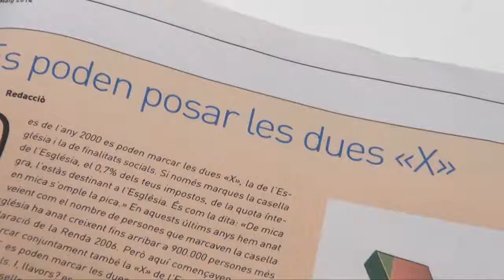L'assignació tributària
Entrevista al Sr. Robert Xifre, ecònom diocesà del Bisbat de Girona, sobre l'assignació tributària, l'anomenada aportació del contribuent a l'Església en la declaració de Renda. Camí de Vida, 4 maig 2014.